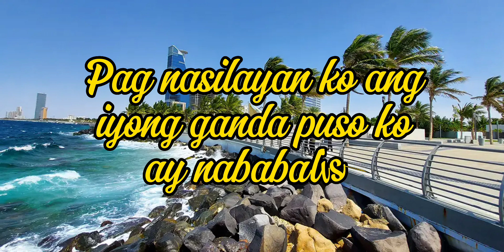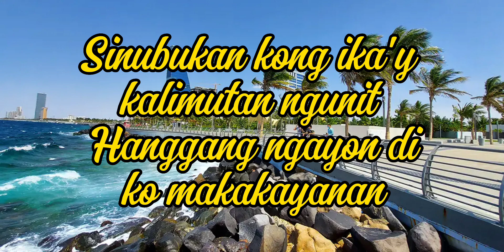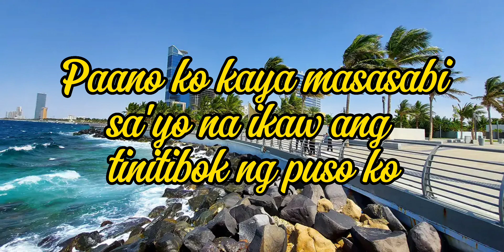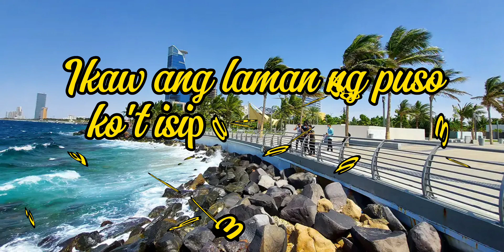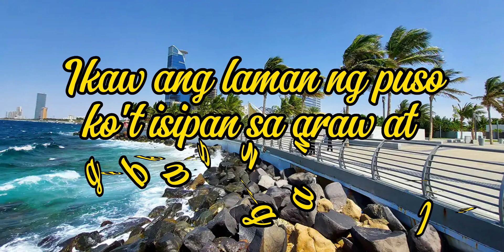Ikaw Ang Dahilan (cover) Nyt Lumenda...Tagalog Love Song